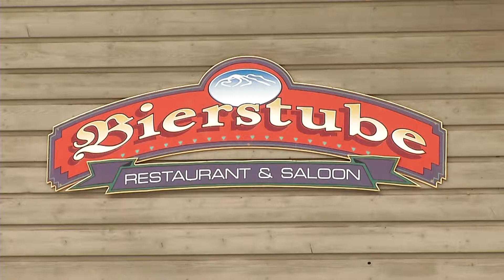Travis Schlepp - Red Lodge Mountain package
Red Lodge Mountain preps for kickoff to ski season.

Special thanks to Eliza Kuntz and Jeff Carroll.

Courtesy: KTVQ / Q2 News